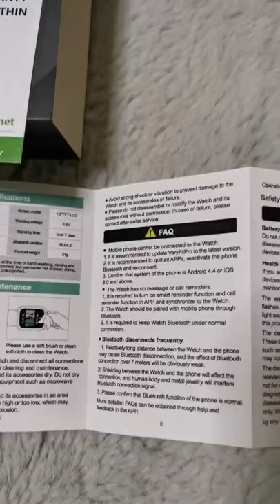Willful Smart Watch : ( SWO25 ) ( 4K ) VeryFitPro Apps : Final Grade : A + Digital Watch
Willful Smart Watch , a digital water proof smart watch.
By using this smart watch, you can exercise efficiently and safely.  After connecting it to your smart phone by VeryFitPro, you can get notifications instantly for calls, text, e-mails, calendars and apps.

It is pretty cool, very similar to Apple watch I guess. You can read everything, it is very bright and clear,  a very quality arm band of course it is made from China.

It is awesome and I like to thanks my dear susbscriber for giving me this gift @Jessica Sta Ana and Kazuhiro Kimura.  Thank you very much and Domo Arigato Gozaimasuta.